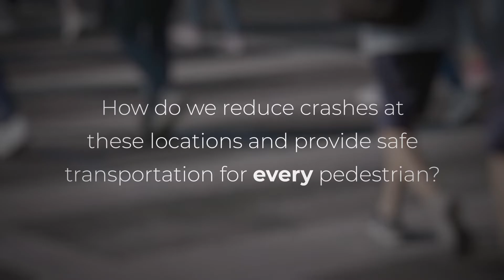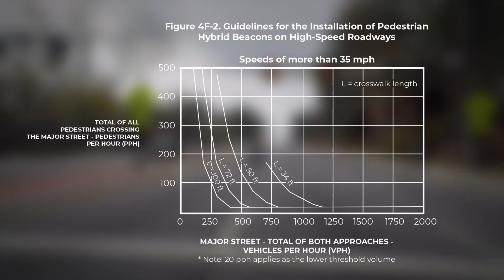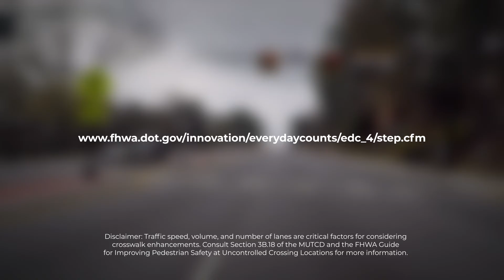STEP Pedestrian Hybrid Beacons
Pedestrian Hybrid Beacons (PHBs), one of the Safe Transportation for Every Pedestrian (STEP) program countermeasures, can reduce crash risk for pedestrians by controlling traffic on multi-lane or high speed roadways.